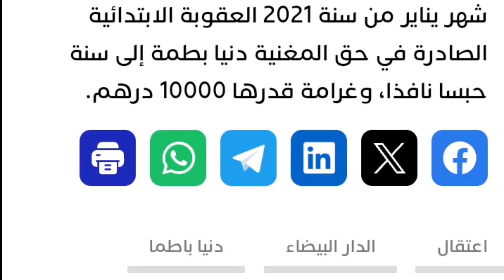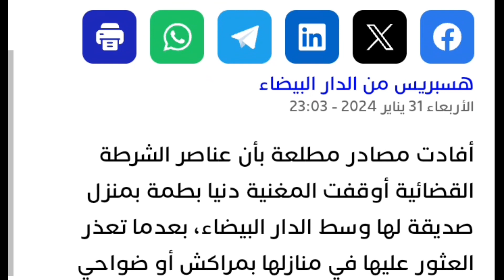توقيف دنيا بطمة تفاصيل مثيرة لعملية الاعتقال بواسطة الشرطة القضائية في الدار البيضاء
تفاصيل مثيرة لعملية الاعتقال بواسطة الشرطة القضائية في الدار البيضاء